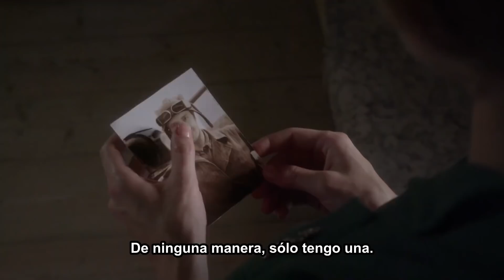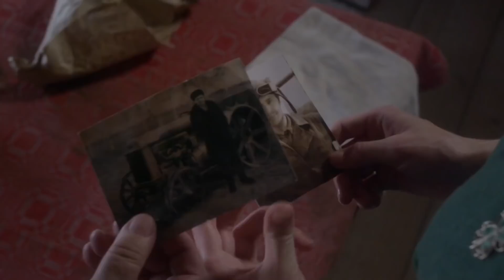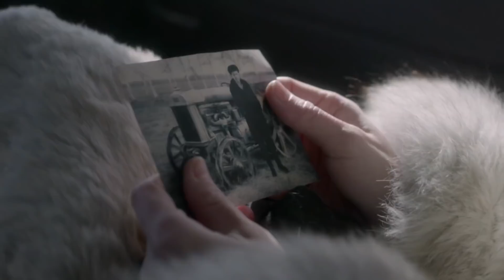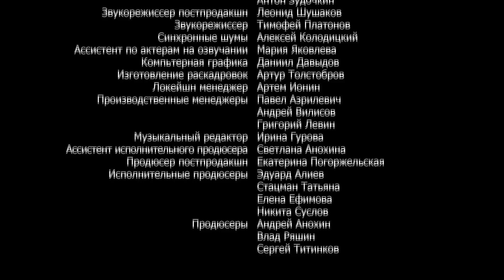LA TIERRA ANCESTRAL. Episodio 9. La mejor TV - serie sobre el Amor, la Vida y el Honor !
Una saga dramática que tiene lugar en los Urales en los años de preguerra, guerra y posguerra. En el centro de la narrativa de la saga se encuentra la familia de Morózov y sus cuatro hijos, dos hermanos y dos hermanas: Alexei, Stepan, Alena y Varvara. La relación entre hermanos es muy complicada. Todos los Morózov pasarán por el horror de la Gran Guerra Patria, todos ellos descubrirán lo qué es un amor verdadero, capaz de barrer todos los obstáculos, lo qué es un dolor inconsolable y lo qué al fin una felicidad tan añorada.